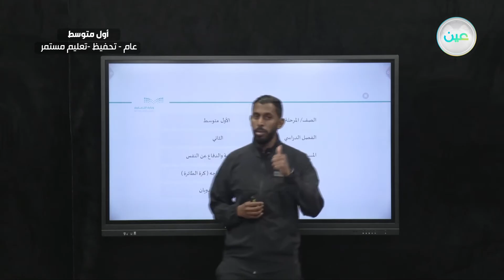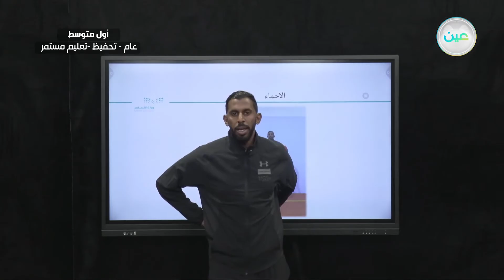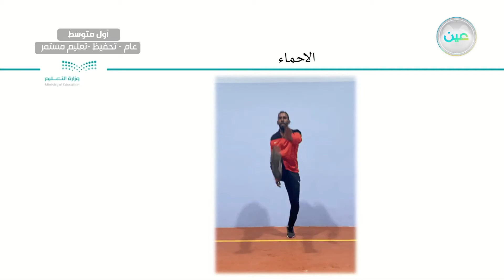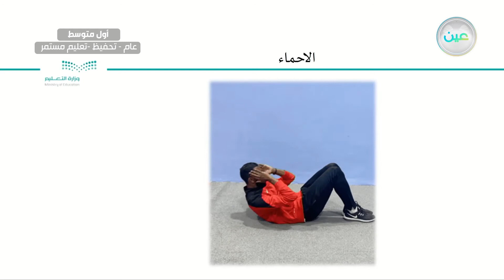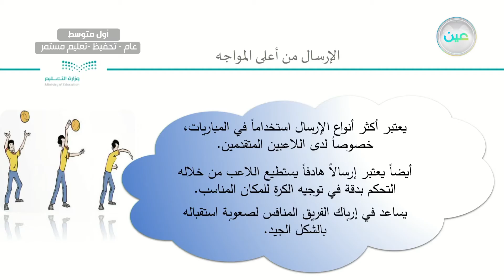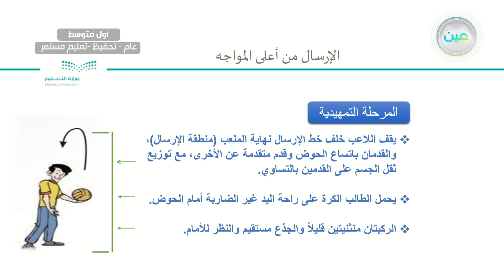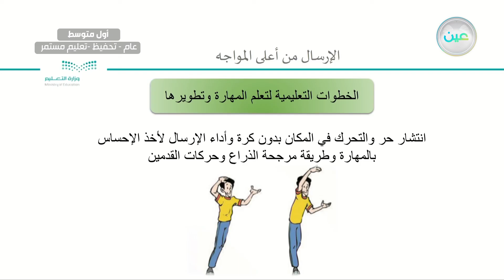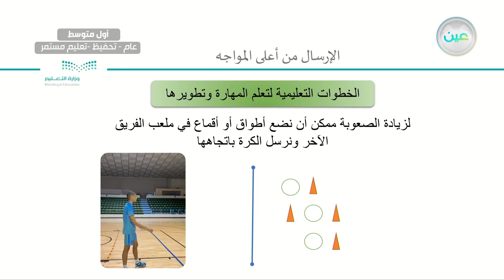الإرسال من أعلى المواجه(كرة الطائرة) - التربية البدنية والدفاع عن النفس - أول متوسط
الحصة السابعة - الاثنين- الأسبوع الثالث - أول متوسط